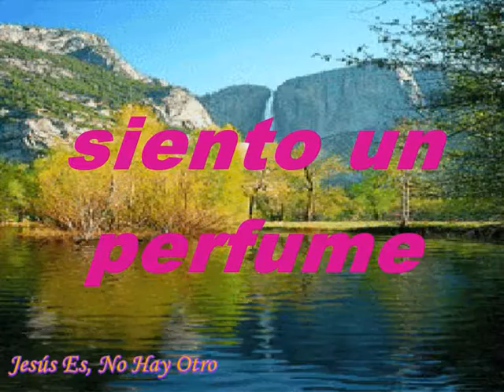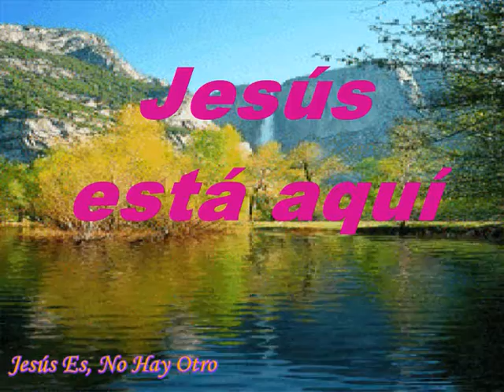Jesús Está Aquí Pista